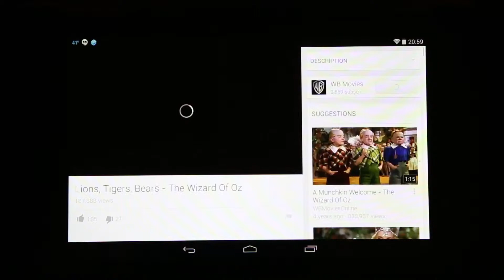20 OK Google - Lions and Tigers and Bears...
I ask Google Now some questions. "OK Google?" "Lions and tigers and bears..." Google now takes a stroll down the yellow brick road.

It's pretty fun to see the Google Now easter eggs Google makes for us.